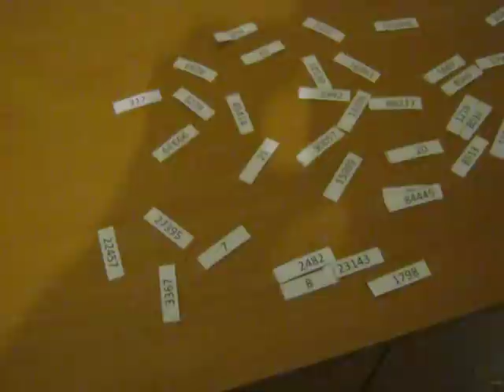Результаты розыгрыша S-Лото 8 сентября 2014 г.